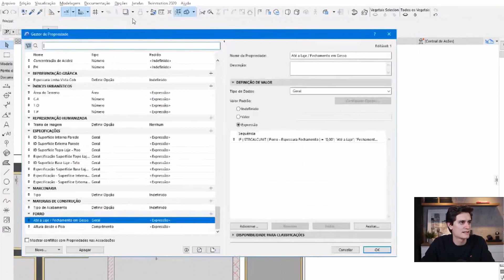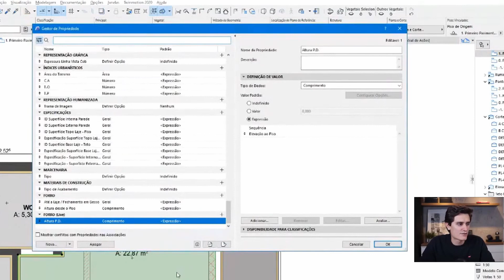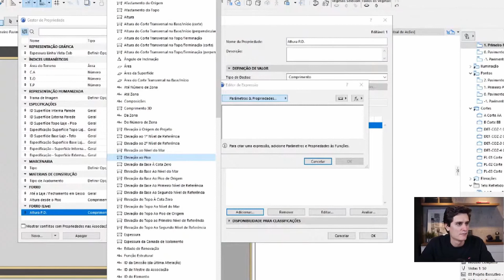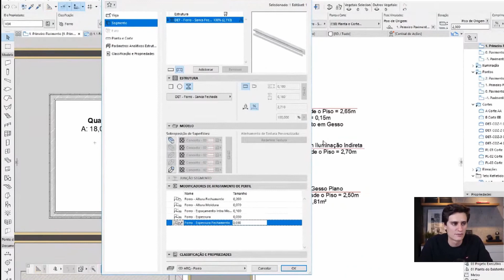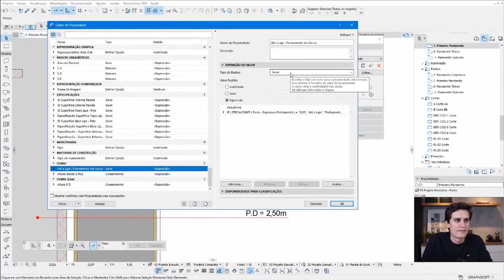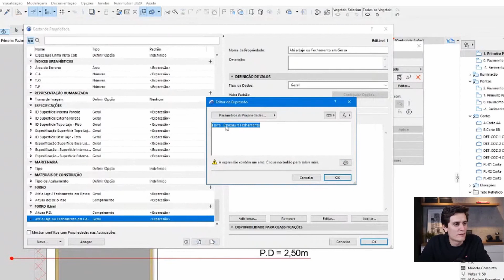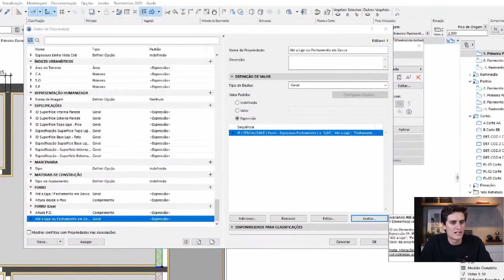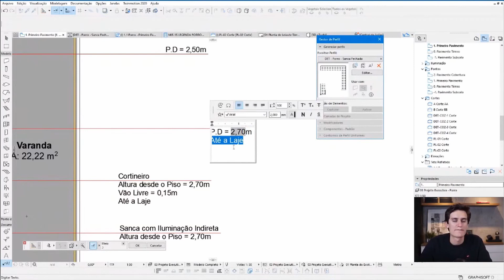Propriedades com expressões a partir de modificadores de Perfis Complexos - Archicad